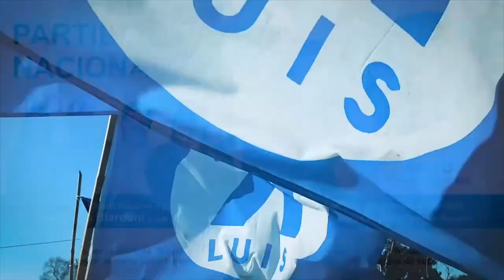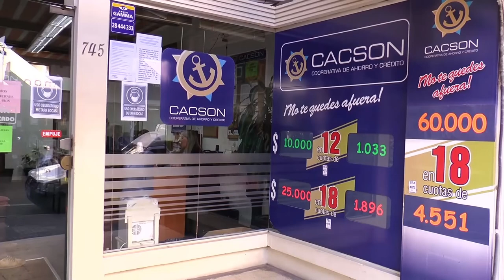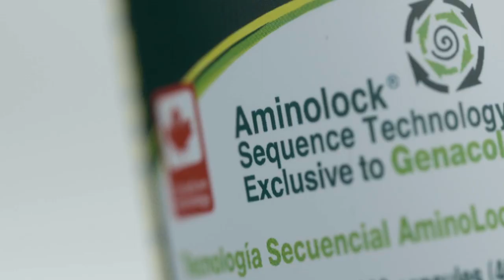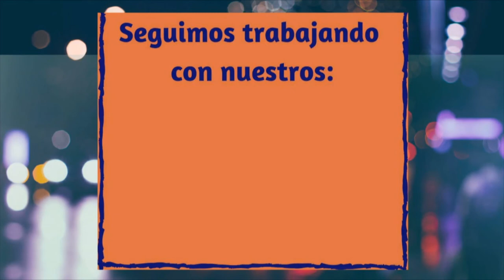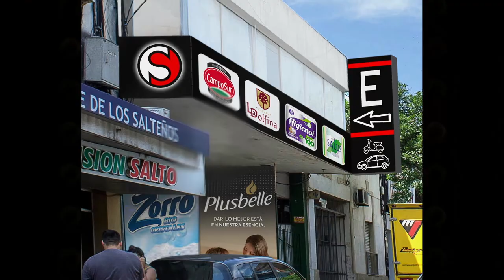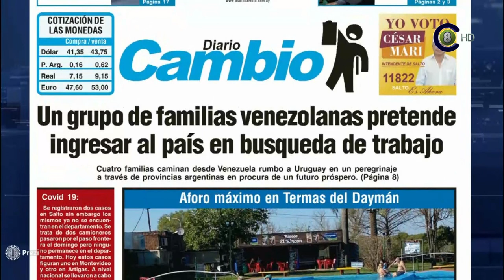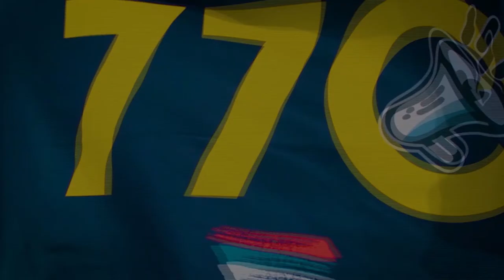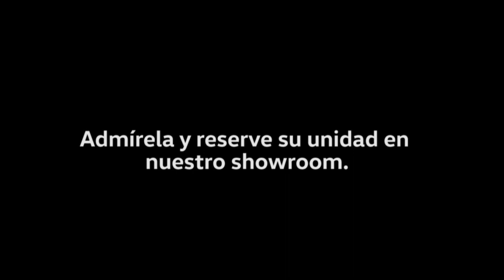Uno a la Mañana 14-09-20